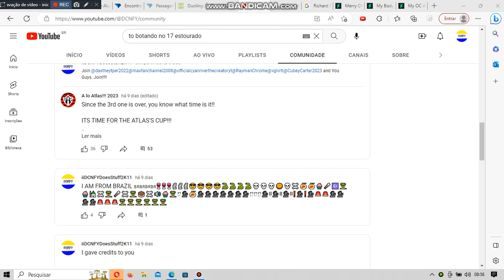I returned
Bro what or wat or wot?!!?